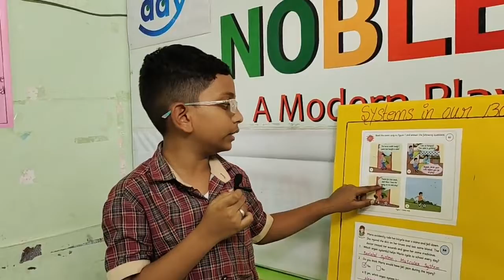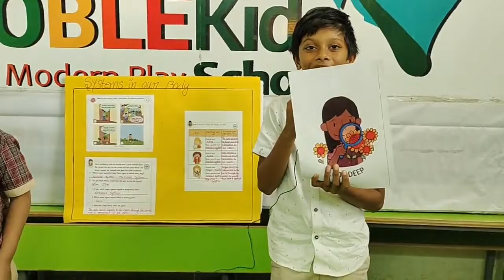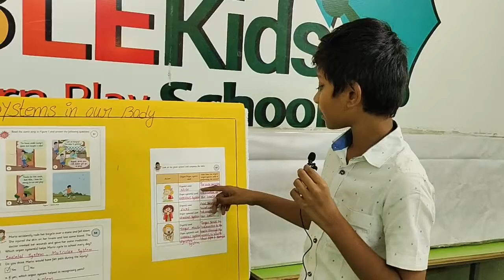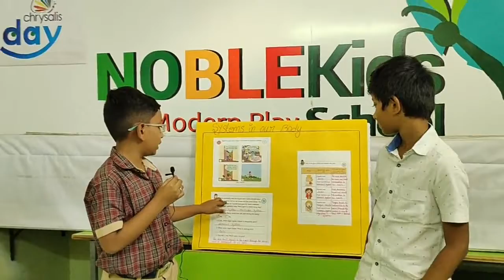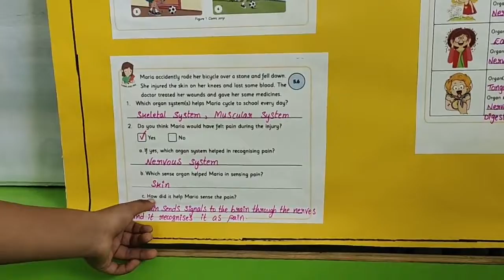Systems in our body by Farhan and Umar - Class3 - Chrysalis Day 2021 - Noble Kids School